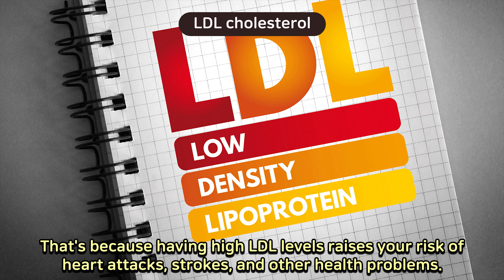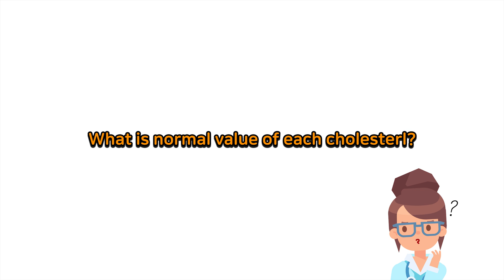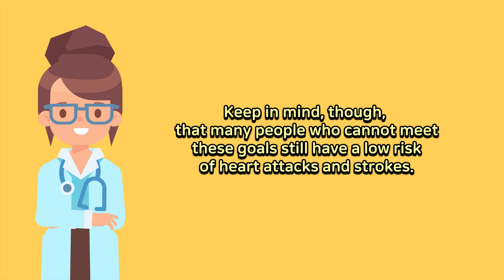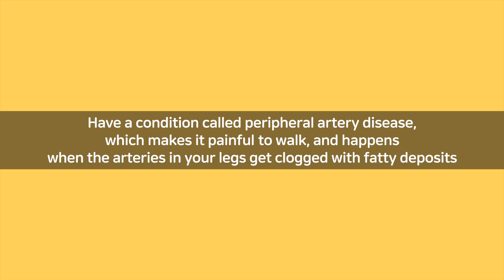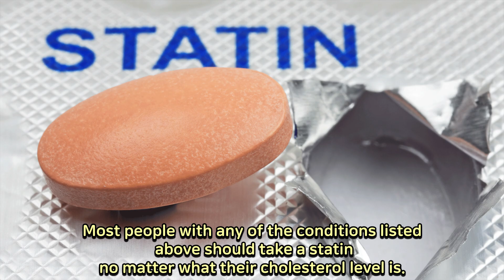LDL Cholesterol and Heart Disease Risk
Cholesterol is a substance that is found in the blood.  The problem is, people sometimes have too much cholesterol. Compared with people with normal cholesterol, people with high cholesterol have a higher risk of heart attacks, strokes, and other health problems. The higher your cholesterol, the higher your risk of these problems.